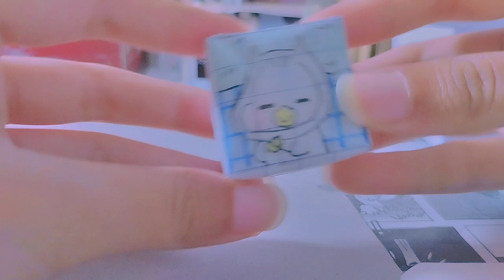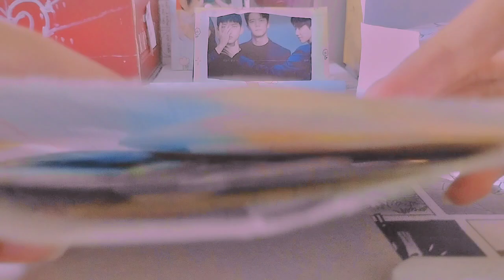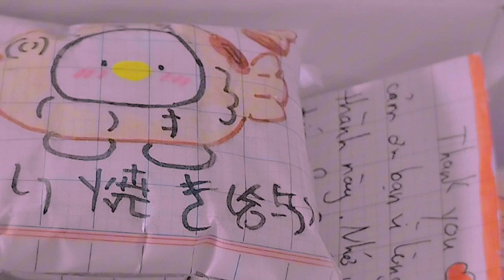Gói hàng sqs mini và nói chuyện thi cử với tớ nè 🙆‍♀️🎁✨|caucothichtoikhong|MieRy👩‍🎨